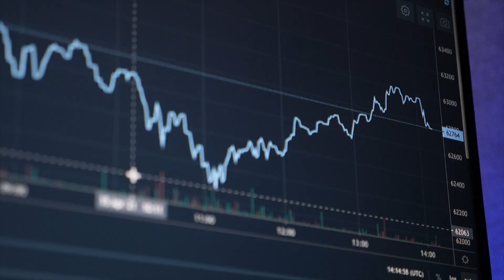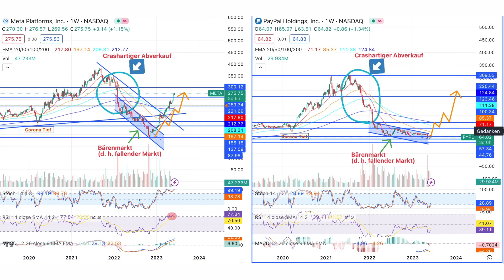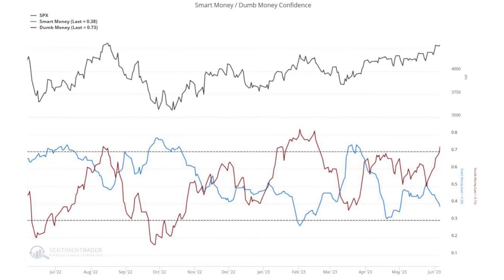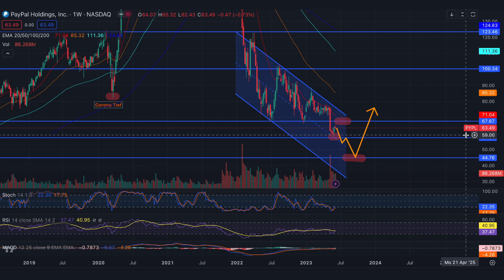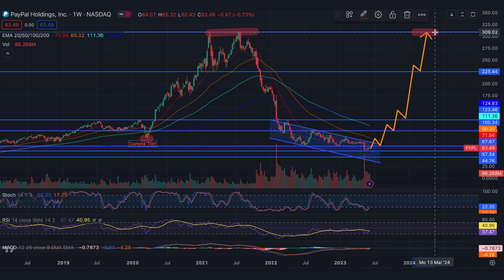PayPal Aktie | Kauf Chance zum Greifen nah? | ANALYSE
Dennoch dauert der Leidensweg der Aktie immer noch an. Doch es sieht so aus, als ob die Aktie nun an einem Bodenbildung Prozess arbeiten würde. Kursmuster sieht dabei ähnlich, wie das von der Meta Aktie aus... Bahnt sich hier ein explosiver Kursanstieg von mehr als 300 % an?
➡️ Wir gehen dieser Frage in diesem Video nach!

Dieses Video stellt keinerlei Anlageberatung dar und auch keine Aufforderung zum Kauf oder Verkauf von Wertpapieren, die Angaben in dem Video dienen rein zu Informationszwecken. Etwaige Investments oder Handelsentscheidungen, die aufgrund der Analysen in den Videos getätigt werden, unterliegen zu 100% dem persönlichen Risiko des Anlegers. Das Video dient lediglich zu Informationszwecken. Trotz sorgfältiger Recherche, übernehmen wir auch keinerlei Haftung für die Richtigkeit der Informationen in diesem Video.

Es ist wichtig, dass Sie verstehen, dass alle Informationen in diesem Video sehr sorgfältig und gewissenhaft ausgearbeitet werden und dennoch lediglich rein informativen Charakter haben. Sie sind als Hilfestellung dienlich, um die Märkte und das Thema „Vermögensaufbau und Vermögensschutz“ besser zu verstehen. Sie sollten dennoch als allgemein betrachtet werden. Die Informationen in diesem Video orientieren sich nicht an Ihre persönliche, individuelle Bedürfnisse oder Ihre persönliche Situation. Der Inhalt ersetzt auch in keiner Weise eine individuelle Beratung. Kommen Sie deswegen im Zweifelsfall und bei Fragen zur individuellen Beratung gerne auf uns zu.